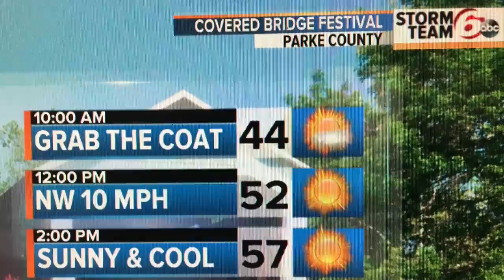Friday Evening Forecast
Frosty start to the weekend, but temps bounce back.